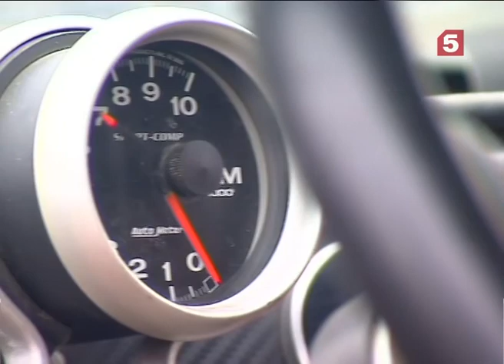Дрифтинг Оли Марами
Утро на 5, Пятый канал